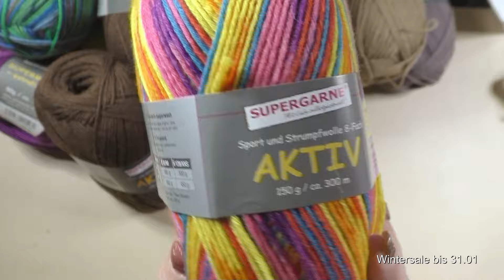Juhu wieder Wolle